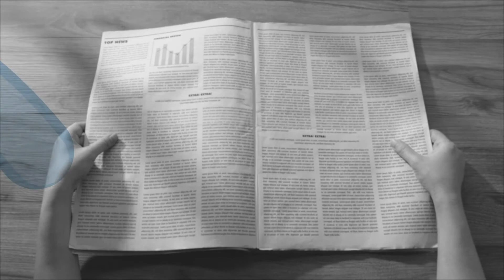Encontro "Ética, Valores e Política" - Abertura, Jaime Gama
Sessão de abertura do Encontro da Fundação "Ética, Valores e Política", com Jaime Gama, Presidente do Conselho de Administração da Fundação Francisco Manuel dos Santos.